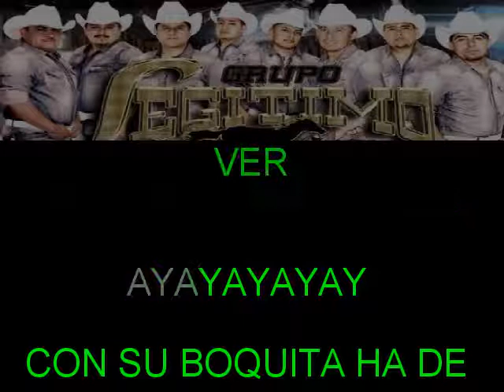R CON R GRUPO LEGITIMO KARAOKE